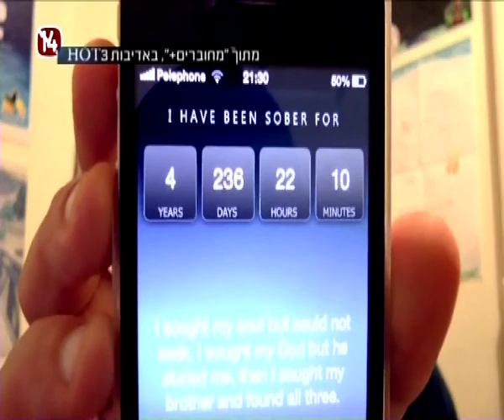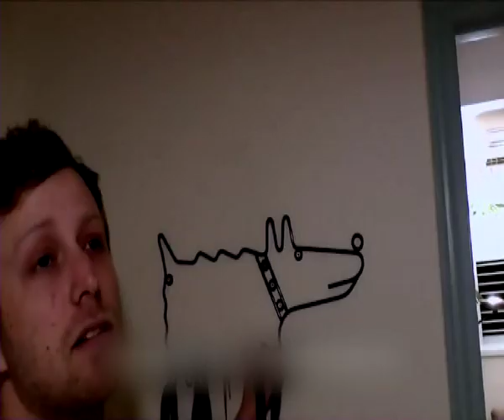ליאור דיין, אלירז וטהוניה - חדשות הבידור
ליאור דיין, כוכב מחוברים פלוס וטהוניה זוכת האח הגדול הטרייה, מצטרפים לאלירז בתכנית "הדיבור" ויוצרים חיבור מפתיע במיוחד

חדשות הבידור, ימי א'-ה' ב-19:30 ב-HOT בידור ישראלי